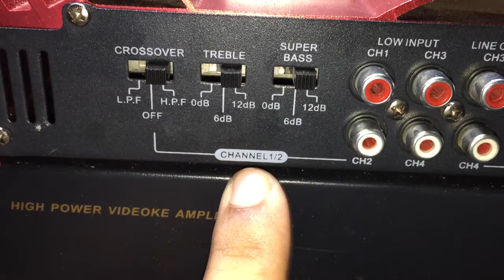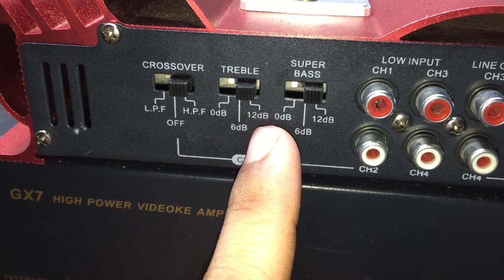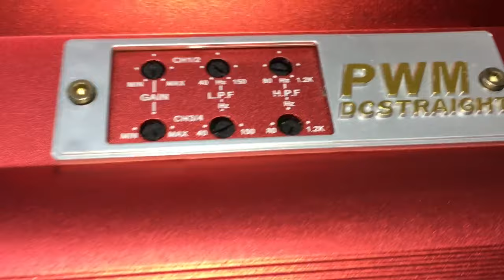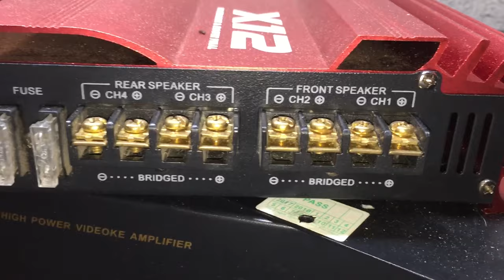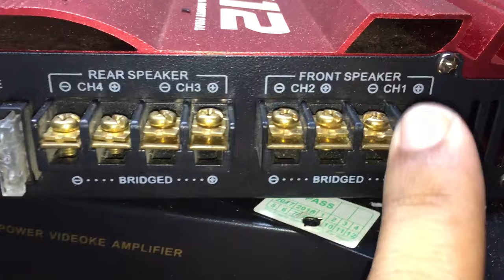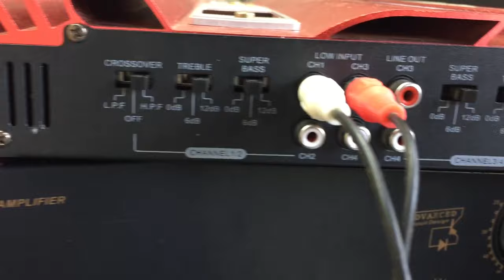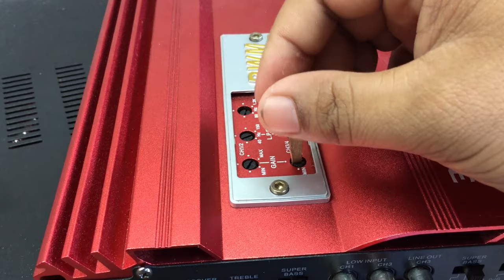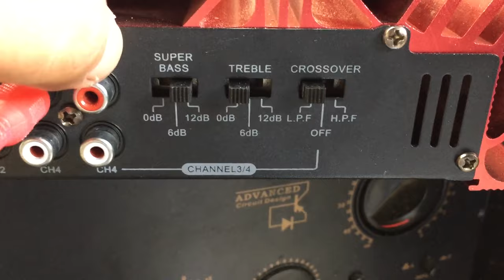X12 Car Amplifier-Tamang connection at Tone Control Set-up.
Sa video na ito ipinapakita kung paano ang tamang setting at pag set-up sa tone control.